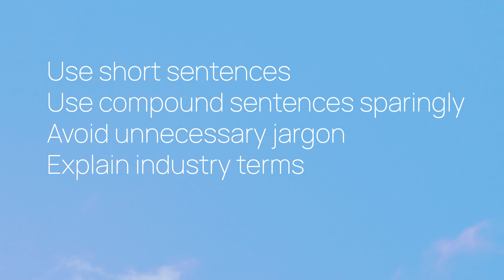advancreative vlog: Plain English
In 2010, the American federal government enacted the Plain Language Act.

This legislation was created to “enhance citizen access to Government information and services by establishing that Government documents issued to the public must be written clearly.”

Which is great! It’s important for a government to be understood by its citizens.

But the Act wasn’t created just to benefit readers. It helped the government too, lifting some of the burden off overworked employees of government departments who were answering the same questions over and over again by phone and via email, explaining what their documents actually mean.

Decoding information into plain language helps everyone involved and—most importantly, perhaps—saves money in the long run.

Business owners can learn from this.

Writers and marketers alike have been championing plain English for years because the benefits are so good for the bottom line. When you communicate in a language everyone can understand, you get more readers. When you get more readers, you can spread your message more widely. When that happens, you sell more.

What is plain English?

Plain English is a jargon-free language that can be easily understood by most people.

People read informational text differently from literary text. Even bookworms who read novels for enjoyment and pore over every sentence don’t carry those reading habits over to info they find on the web.

We scan pages. We read quickly. We want the information fast. If we don’t get it fast enough, we look elsewhere.

Plain English is ideally written at a ninth-grade reading level. It helps us read fast and understand more quickly.

This doesn’t mean that, if you have a complex product or service, you have to dumb it down for the lowest common denominator. It means that you should explain those complexities.

Use short, easy-to-follow sentences.
Use compound sentences sparingly.
Avoid unnecessary jargon.
Explain industry terms if you think your audience may be unfamiliar with them.

Engineers read dense papers from their field all the time. But they don’t want to read dense text online.

As a rule of thumb, the simpler a sentence can be, the better.

Where to use plain English

It’s a good idea to use plain English everywhere.

It all starts with your marketing materials. If your website is easy to parse and understand, you’ll get more engaged prospects and more interest in your business. Even the documentation that goes after the sale—invoices and user guides, for example—benefit from simple language because each of these texts is a touchpoint with your brand.

Make every written interaction easy.

This all results in more calls to your sales department and fewer calls to your help desk.

Why is plain English so effective?

When humans consume new ideas and concepts, they store the new information temporarily in their working memory. If their working memory is taxed by having to decode complex sentences, there’s less chance that the new information will “stick” and become a part of their long-term memory.

You want your message to come across as clearly as possible. This means removing as many obstacles to that message as possible.

The cumulative effect of plain English is that doing business with you will seem easy.

Quick tips for boosting your message with plain English

Writing and editing your informational content with plain English in mind can be challenging, but every improvement you make is a step toward clarity. Remember to:

Keep it short. Visitors to your site prefer easily digestible content.
Keep it simple. Use language that everyone can understand.
Leave out jargon. Define industry-specific phrases if you need to.
Avoid compound sentences. Don’t make any concept more complex than it needs to be.
Write for ninth-grade reading level. The more complicated an idea, the simpler the language needs to be to support it.

Your audience expects clear, concise writing. But even if you have a complex product or service, you don’t have to dumb it down. Employ the tenets of plain English and you’ll be one step closer to getting your message across and converting more visitors into customers.

At ADVAN, we’re experts in writing for your target market. Speak to us today and see how we can make plain English an integral part of a successful digital marketing plan.